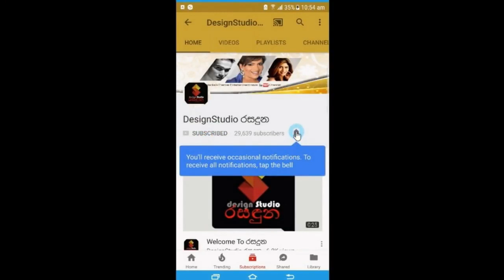ප්‍රවීණ නිවේදිකා ඉදුනිල් දිසානායක ගේ දියණියගේ විවාහ මංගල්‍යයේ නුදුටු දසුන්..Unseen Video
ප්‍රවීණ නිවේදිකා ඉදුනිල් දිසානායක ගේ දියණියගේ විවාහ මංගල්‍යයේ නුදුටු දසුන්..Unseen Video Of Indunils Daughter's Wedding..